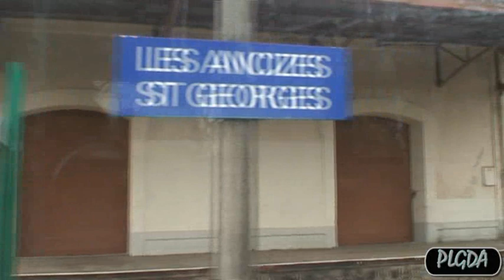ARCHIVES : hommage à la ligne des Fades - partie 2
Vidéo en cinq parties. La ligne de Volvic à Lapeyrouse, permettait de relier Clermont-Ferrand à Montluçon en passant par les Combrailles et le viaduc des Fades.

Ce viaduc fut le plus haut du monde à sa construction (132,50m au dessus de la rivière) et reste le plus haut viaduc ferroviaire de France. La sauvegarde de ce viaduc fait actuellement l'objet d'une collecte de la Fondation du Patrimoine. N'hésitez pas à participer.

Images prises tout au long de la ligne au bord de la voie ainsi que depuis un autorail qui faisait le parcours.